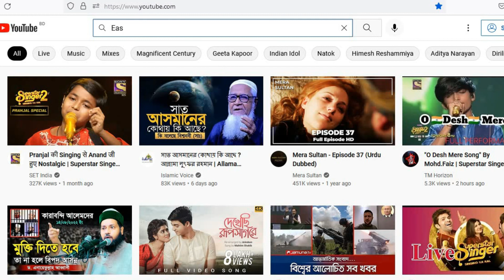বীর্যে শুক্রাণু কমে যাওয়ার কারণ | Causes of low sperm count | Easy Doctor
অপর্যাপ্ত স্পার্ম কাউন্ট বা শুক্রাণুর সংখ্যা কি আপনার পরিবার পরিকল্পনায় বাধা হয়ে দাঁড়াচ্ছে? বর্তমান পরিসংখ্যান বলছে, প্রায় ৩০ থেকে ৫০ শতাংশ বন্ধ্যাত্বের জন্যই দায়ি পুরুষেরা।

আসুন জেনে নেওয়া যাক এমন কিছু কারণ যেগুলি আপনার অজান্তেই কমিয়ে দিতে পারে স্পার্ম কাউন্ট বা শুক্রাণুর সংখ্যা...

বিস্তারিত জানতে সম্পূর্ণ ভিডিওটি দেখুন।